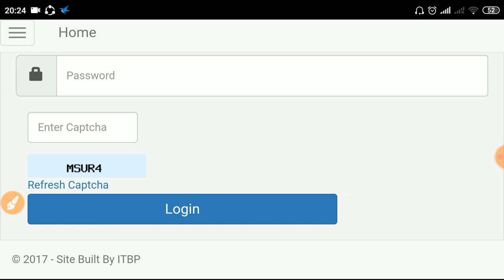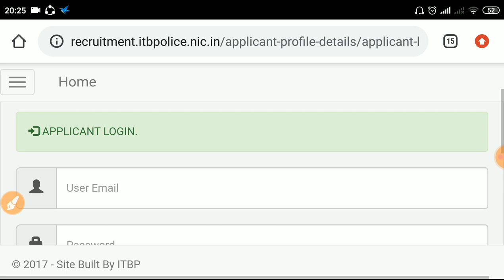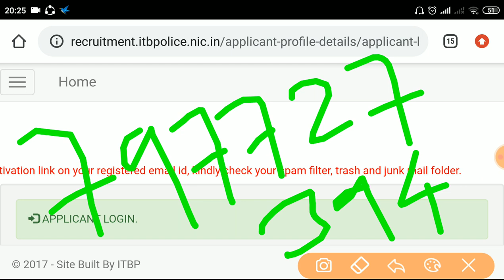ITBP Constable Tradesman mate 2017 Admit card Released || एडमिट कार्ड आ गया